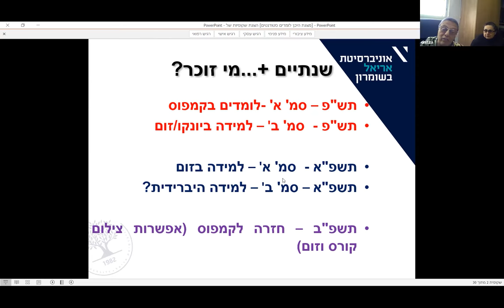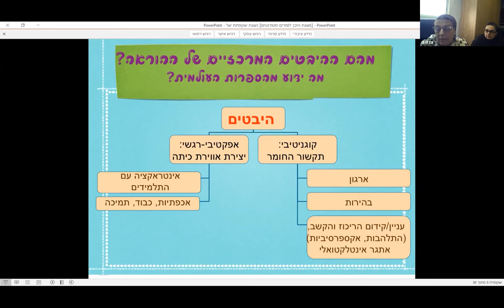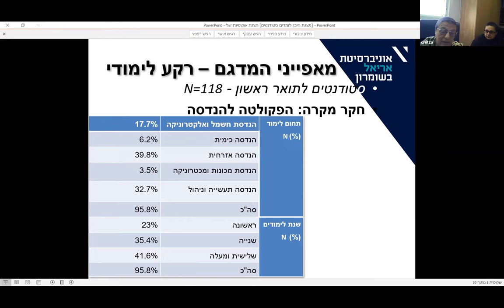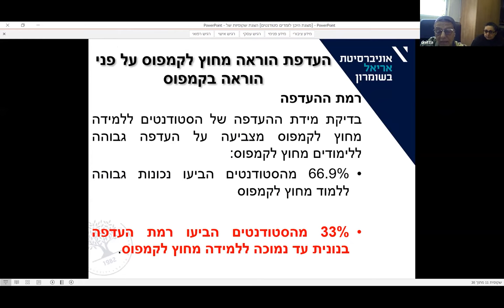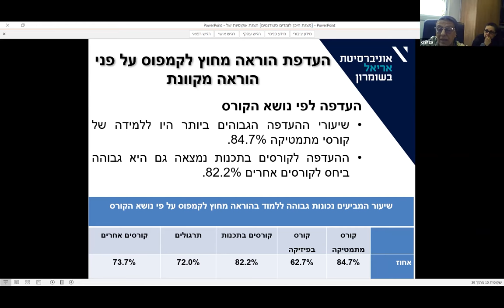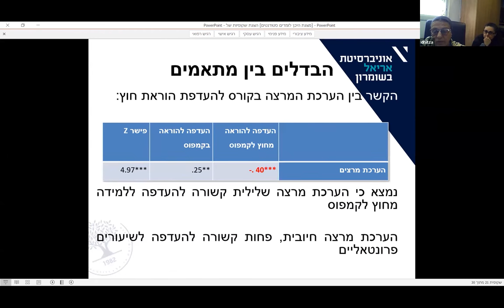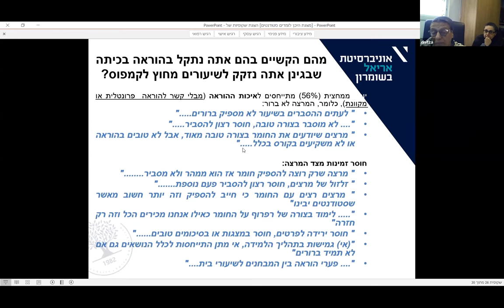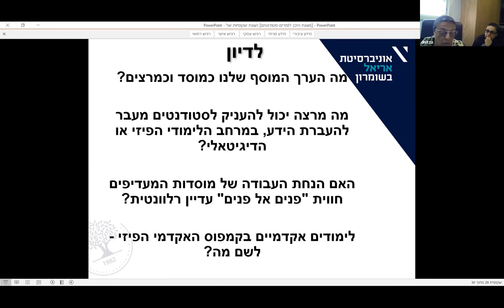על הקמפוס האקדמי ומרחבי הלימוד שמחוצה לו – היכן לומדים הסטודנטים?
פרופ' ניצה דוידוביץ', יו"ר הפורום לקידום ההוראה